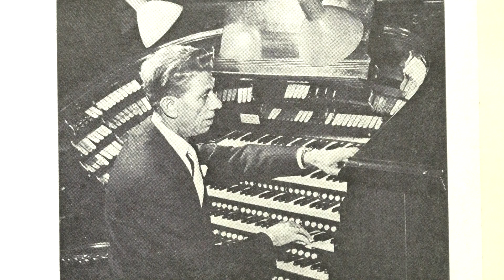Cor Steyn (organ): Gipsy.